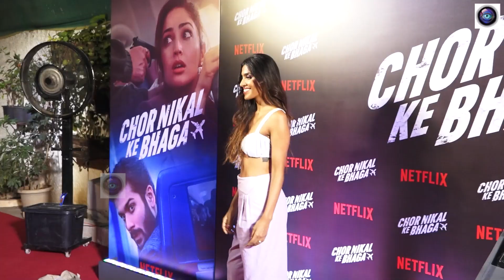Kriti Sanon Looks Hot At Chor Nikal Ke Bhaga Movie Screening 🔥😍 | Bollywood Celebs | Camera Focus